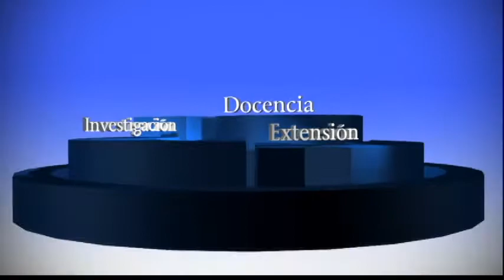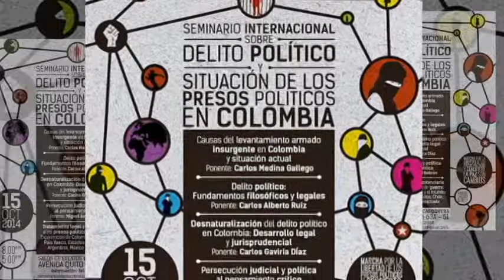Seminario Internacional sobre Delito Político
La Universidad Pedagógica Nacional tiene el gusto de invitarlos a participar del Seminario internacional sobre delito político y situación de los presos políticos en Colombia que se llevará a cabo el próximo 15 de octubre de 2014 en el salón de evento La Carbonera ( Av. Quito n.º 63A-51) a las 5:00 p.m.